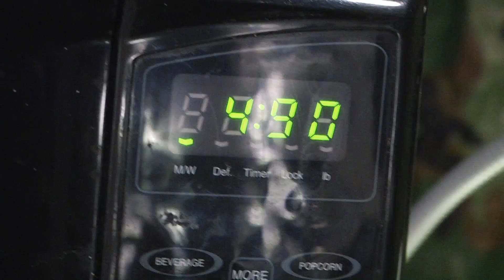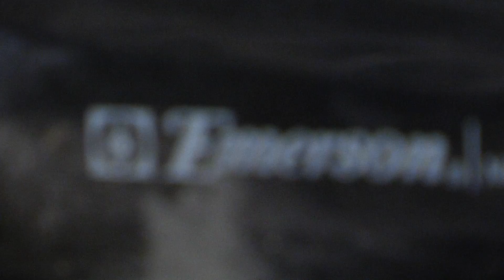Microwave Gold & Bronze (#242)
Experiment #242: Gold & Bronze .. (Season Eight Finale)
To close out the eight season of exciting experiments, Jory has borrowed his uncle's gold teeth caps, and acquired some bronze fillings and copper ball bearings. See what happens in Saint Margaret II's finale episode! So, you're probably wondering, Is It A Good Idea To Microwave This? Tune in to find out.

Twice a week, microwave specialist Jory Caron microwaves different objects... so you don't have to! The "Jory Caron Microwave Laboratory 2.8" is a state-of-the-art facility equipped with tinfoil shielding, a ventilation system, emergency surge protectors, safety masks, and many sexy microwaves.

~~ Technical ~~
Camera Panasonic HMC-150, Panasonic Lumix-GH1, & Canon SX20
Software Adobe Premiere Pro CS5